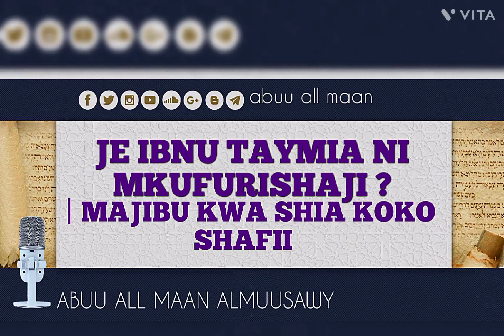(4) MUENDELEZO WA MAJIBU KWA SHIA KOKO SHAFII DHIDI YA SHEKH ISLAM BIN TAYMIA.